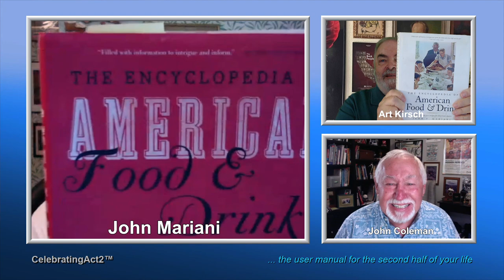John Mariani's The Encyclopedia of American Food & Drink, a valuable and entertaining resource!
Not only the publisher of the weekly (Free) newsletter, The Virtual Gourmet, John Mariani is the author of more than a dozen books. One of his most important (now in its 5th printing) is the impressive Encyclopedia Of American Food & Drink.  Art and John of Celebrating Act 2 help point out the wide variety of features: Not only a comprehensive dictionary of words and terms; but lists of slang terms; biographies of famous foodies; reference bibliographies; recipes for dishes and cocktails and much much more. The story behind creating this mammoth tome is as interesting as the book itself.

And listen to his weekly radio show about the 50s, 60s and 70s in the NYC area